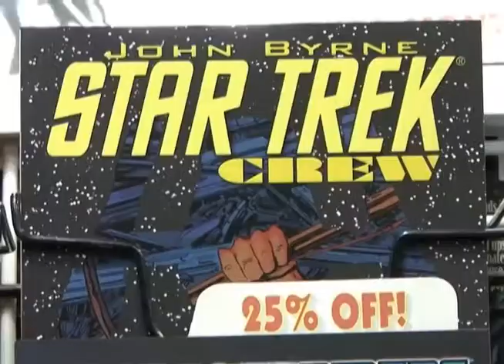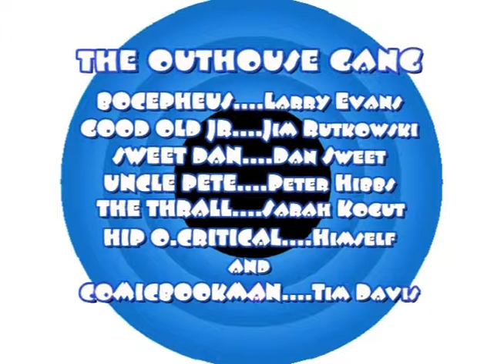WRESTLING NEWS EPISODE #72.mp4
Bocepheus & Uncle Pete are in the Video Outhouse discussing wrestling news and events which have occurred over the last few weeks like the TNA European Tour and it's fallout (Flair & Angle), Sid gets busted, Diva Mania invades TNA, Alex Shelly hurt, Kimbo Slice in the squared circle, Isis the Amazon and more!